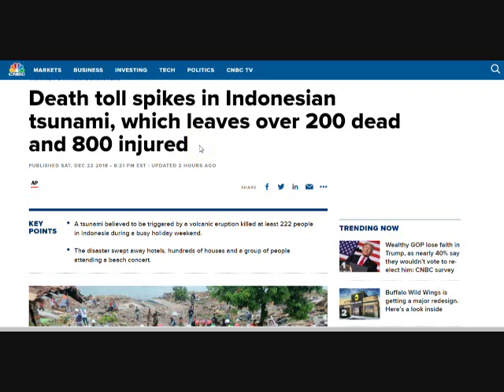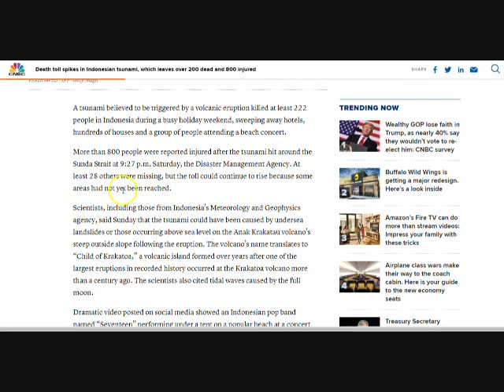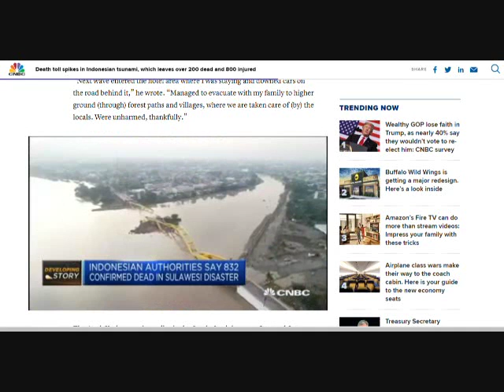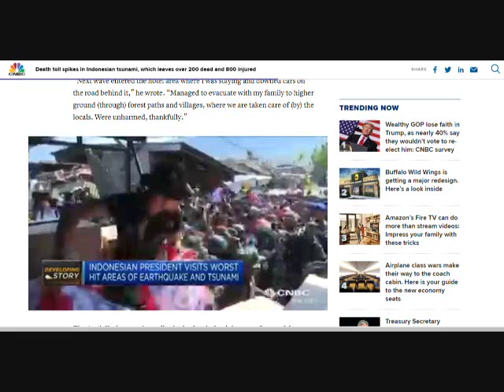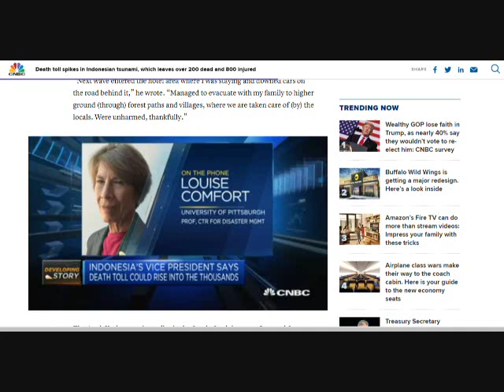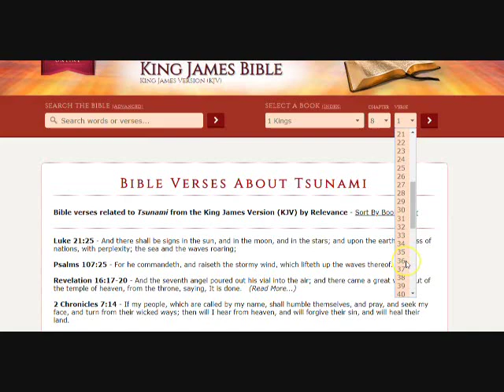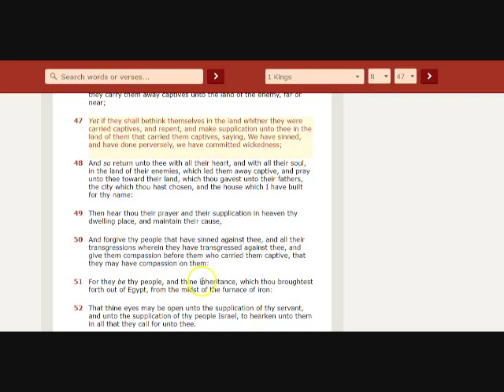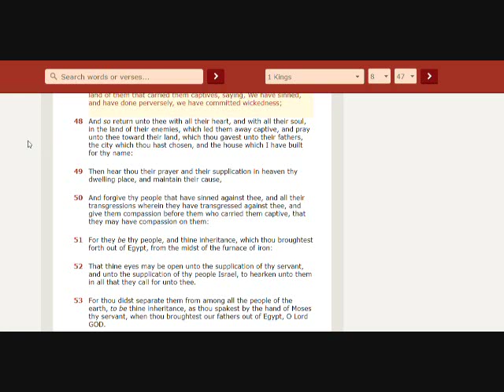Indonesian Tsunami Kills Over 200 Over 800 Injured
End time events Tsunami in Indonesian